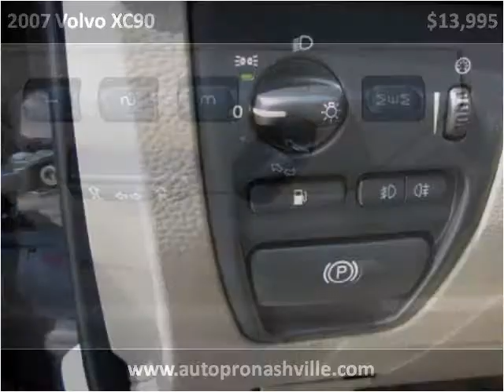2007 Volvo XC90 Used Cars Nashville TN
This 2007 Volvo XC90 is available from Autopro of Nashville.